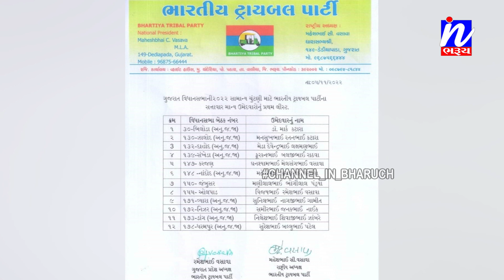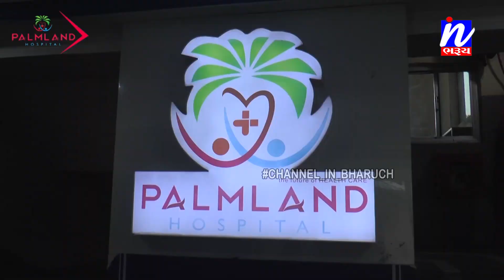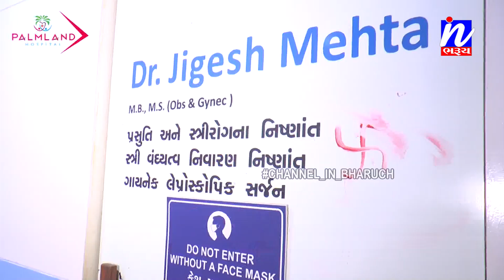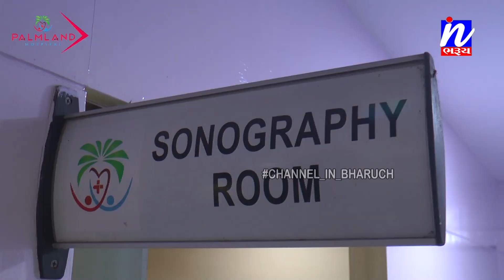NEWS |સમાચાર ઈન ભરૂચ 06-11-2022